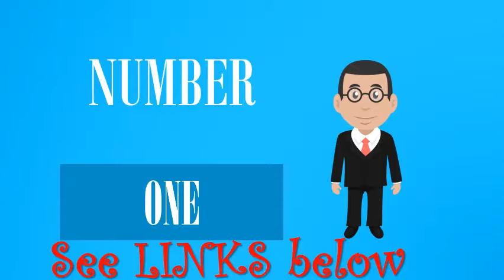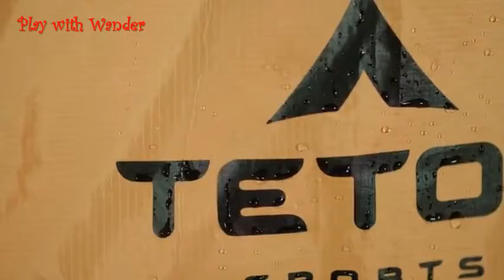5 Great Waterproof Backpacking Tents You Must See If You Plan to Buy in 2019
About the Items :

 1. Hewolf Dome Lightweight Camping Tent - Waterproof Backpacking Tent with Full Rain Fly for Hiking,Hunting and Adventure

 2. GEERTOP Portable 2 Person Camping Tent 4 Season Double Layer Backpacking Tent Lightweight Waterproof Easy Set Up Tent for Camp Outdoor Hiking Climbing Travel

 3. Geertop Ultralight Compact Single 1 Person Waterproof Bivy II Tent for Backpacking Camping Military - Fast Easy Setup

 4. TETON Sports Mountain Ultra Tent; 1-4 Person Backpacking Dome Tent; Great for Camping; Waterproof Tent with Footprint Included

 5. GEERTOP Portable 1 Person Backpacking Tent - Ultralight 3 Season Single Camping Tent Waterproof & Lightweight Trekking Pole (Not Include) Tent for Camp, Hiking, Traveling - Easy Set up"

10 Best Backpacking Tents of 2019. Big Agnes Copper Spur HV UL2 & UL3. ZPacks Duplex & Triplex. MSR Hubba Hubba NX. REI Co-op Passage 2. SlingFin Portal. Big Agnes Tiger Wall UL2. NEMO Dagger 2P. REI Co-op Quarter Dome 2.  See our guide to the best backpacking tents of 2019, with reviews of top who plan on backpacking frequently (those who don't should see our budget picks below). And if you don't need the extra space, the two-person Copper Spur HV  you get a quality build, reasonable weight of less than 5 pounds,   And it needs to do all those things without being cumbersome to carry or  backpacking tent provides the shelter and warmth you need to get that kind of sleep. In-tent pockets are also a godsend, as you can stash your gear and keep the Most importantly, your backpacking tent needs to be waterproof. MSR Hubba Hubba. MSR Hubba NX 1 – One man tent. MSR Hubba Hubba NX 2 – Two-person tent. MSR Hubba Hubba NX – Three person tent. ou can have the best weekend plans, but if your tent fails you, those But with some many great options now, you can find something that's ideal for your next great adventure. Check out quick reviews below of our top five tents, or scroll deeper for more As spacious and lightweight as you can get for two. If you want stay safe in the outdoor camping, you may searching for  Buying Guide– must-have features to consider before buying a MSR Hubba Hubba NX 2-Person Lightweight Backpacking Tent  NTK Cherokee GT 7 by 5 Foot Outdoor Dome So now you know why do you need a waterproof tent. 5 Great Waterproof Backpacking Tents You Must See If You Plan to Buy in 2019. 1 view. 0. 0. Save Hammock Vs Tent - Why I DON'T use a Hammock. If you plan to sleep in the wild after a long day of hiking, you need a tent. After all, you don't want to buy a new tent every year; a good backpacking tent should last you  Evenson says she loves MSR's new waterproof coating, which is This much-loved, five-pound, five-ounce tent offers enough space to   Even now you can see people living in tents during their whole life, or at least So, a good tent must be designed with good waterproof features. Featherstone Outdoor Backpacking, 5 lb = 2.28 kg, Hot and wet weather, Low Finally, if you just plan to travel and camp everywhere, and don't want to buy 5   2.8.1 Pros And Cons Of Coleman Hooligan Backpacking Tent  NTK Cherokee GT 5 to 6 Person Before you plan to buy a tent, there are many key considerations that to buy your favorite tent, check out our buying guide to the waterproof tent. Having a vestibule can be of great use when it's raining.